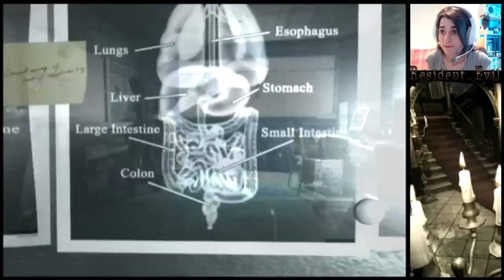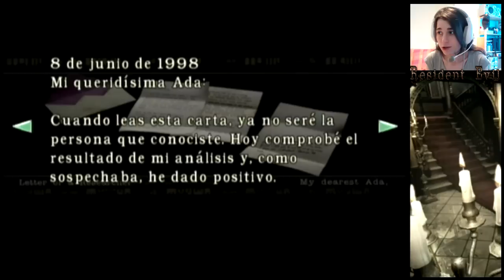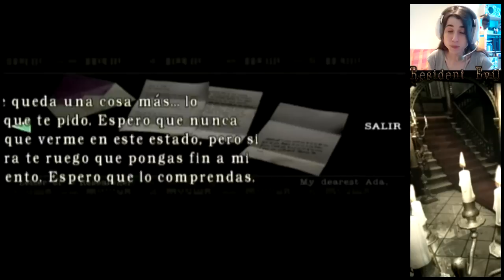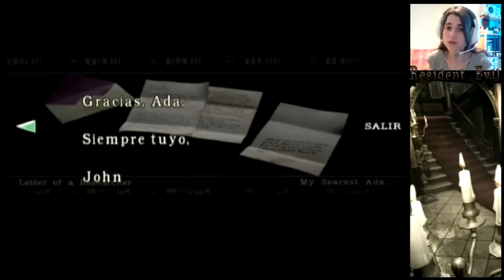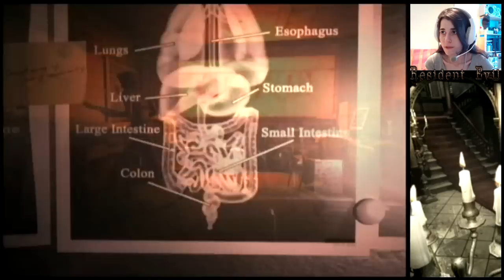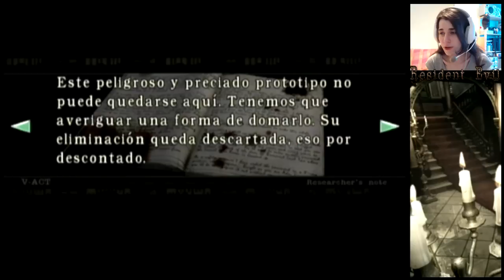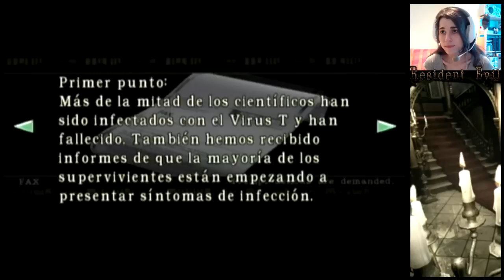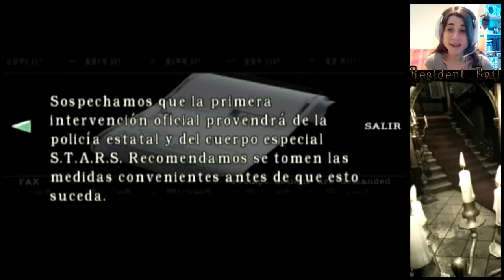Resident Evil Remake |GameCube| - Jill - Ep.15 - Laboratorio subterraneo